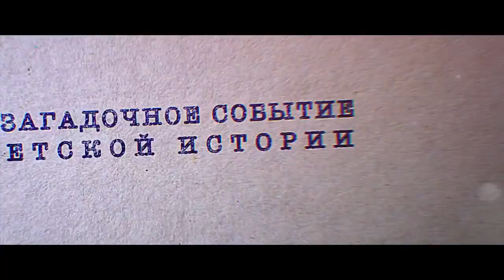Перевал Дятлова Тизер - 1 сезон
Преуспевающий современный журналист Правдин обращается к делу 60-летней давности – одной из самых знаменитых и загадочных трагедий времен СССР, гибели тургруппы Дятлова. Правдин обращается к старому отставному генералу КГБ, чтобы узнать о судьбе девяти уральских студентов и студенток, которые отправились в лыжный поход в горы и не вернулись.